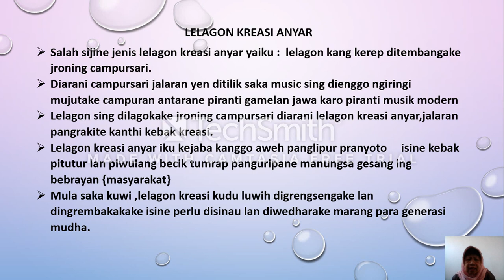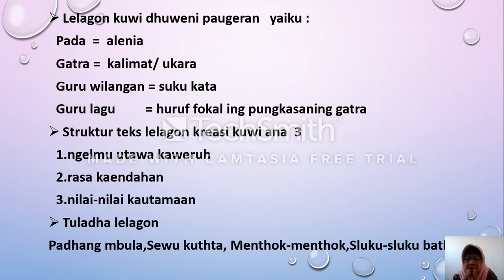BelajarbersamaSUKMA: KELAS 7 SMP AL-HIDAYAH | BAHASA JAWA | LELAGON